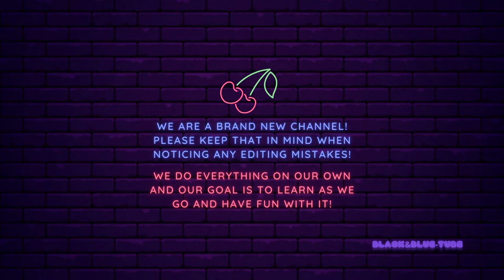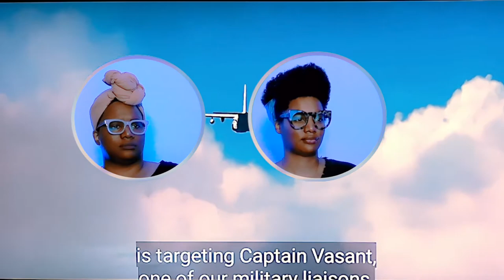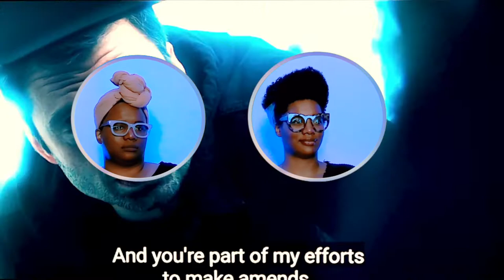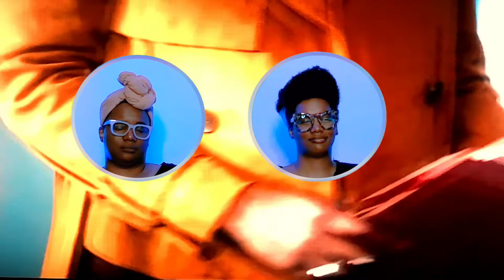The Falcon And the Winter Soldier Episode 1 Reaction | Bucky and Sam Are Back, Baby!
Twins + MCU Fans react to The Falcon and the Winter Soldier, Episode 1: "New World Order" for the first time! Protect Sam and Redwing! Someone give Bucky a hug! THAT'S NOT OUR CAPTAIN AMERICA.

We are working on our sound!

"The Falcon and Winter Soldier" is the property of Marvel Studios and Disney. This video is for creative commentary only and is not being distributed for profit.